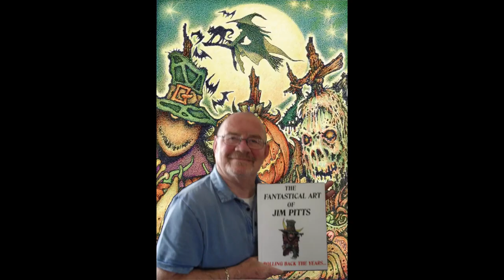The Ever More Fantastical Art of Jim Pitts 2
A glimpse at the forthcoming The Ever More Fantastical Art of Jim Pitts which will be published by Parallel Universe Publications later this year, a follow-up to their highly successful The Fantastical Art of Jim Pitts.